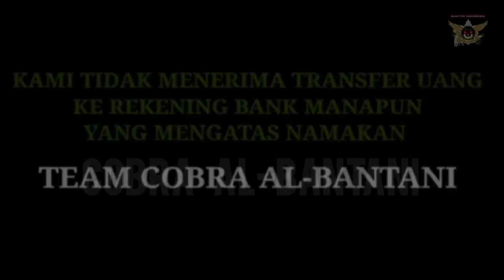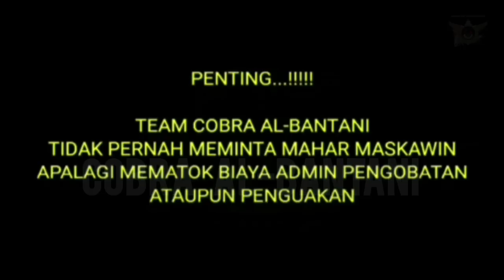🔴 SAHABAT SUBSCRIBERS TAMBAK NAGARA SERANG BANTEN || SERING DI RUKIYAH TAPI TAK KUNJUNG REDA